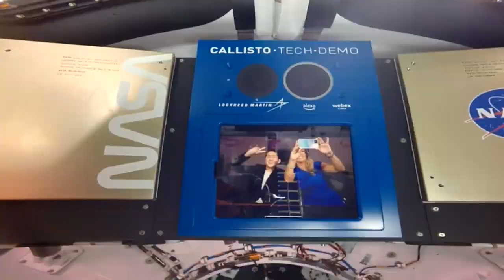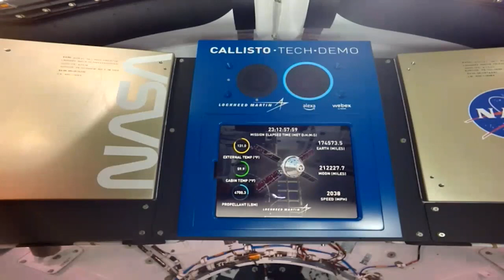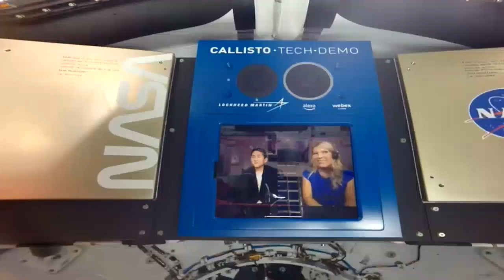Alexa in Space | Matthew Cho, Amazon Customer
Amazon customer Matthew Cho is blind. Special thanks to Lighthouse Guild for their help with this episode.

You can follow along with the Artemis I mission by saying, “Alexa, take me to the Moon.”

At this time, our YouTube channel is not monitored, please join us at our Slack channel for real-time engagement

It's easy to get started building with Alexa.